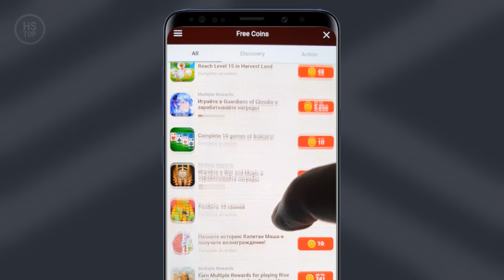Left 4 Dead 2 details vs Back 4 Blood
✅ No Steam login required! ✅
Use code "HSTOP" for a welcome bonus and check the NEW SKINS MARKET!

0:00 Fridge
0:18 Toilet сubicles
0:32 Bots
0:53 Gun smoke
1:09 Gravestones
1:27 GC
2:02 Water splashes
2:17 Dropped items
2:35 Ragdoll
2:51 Props
3:08 Water physics
3:28 Fire extinguisher
3:41 Boom!
3:56 Decals
4:12 Safe room

🔻 Special thanks to:
Air